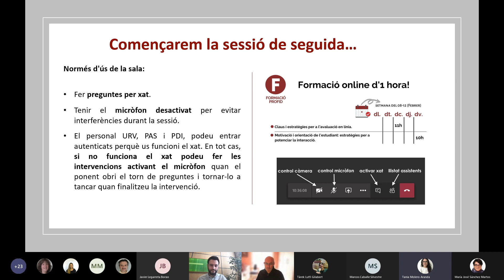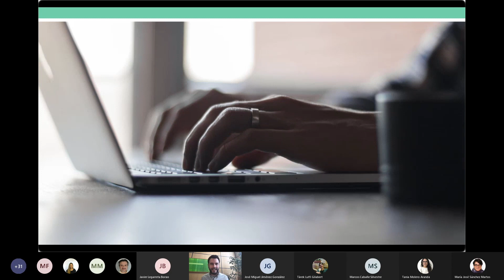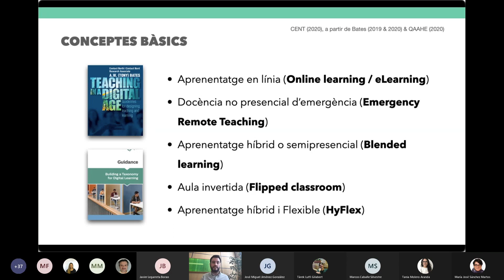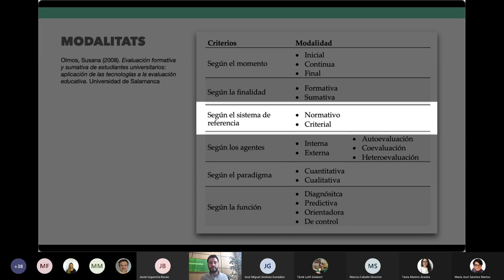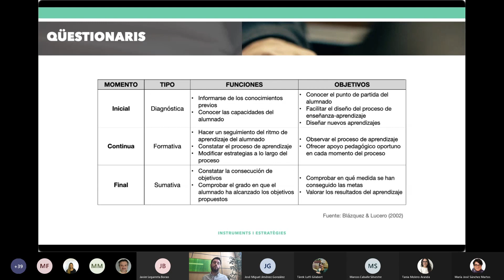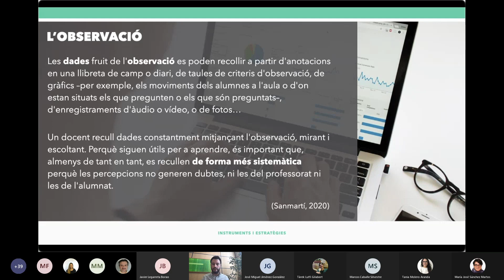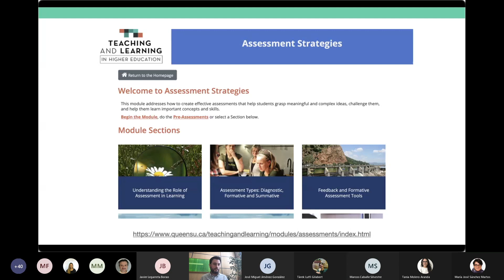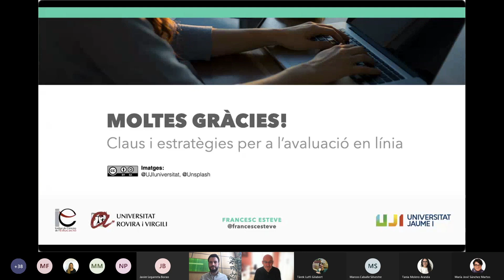Claus i estratègies per a l’avaluació en línia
10 de febrer de 2021

Francesc Esteve
Comissionat de la rectora per a la coordinació del gabinet de rectorat i l’impuls digital, UJI.

La situació d’emergència generada per la crisi de la COVID-19 ens ha abocat a la necessitat de continuar l’activitat docent de manera híbrida. L'avaluació és un dels aspectes que s’ha vist afectat i que ha suposat una de les majors preocupacions de les i els docents. Aquest seminari pretén abordar i reflexionar sobre la necessitat d’adaptar l’avaluació, de manera senzilla i efectiva.